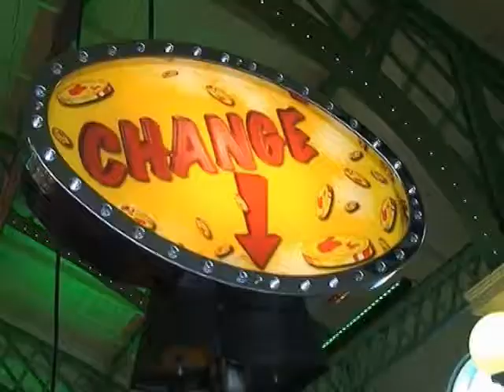AS Film Varndean College Gambling and fear on brighton pier